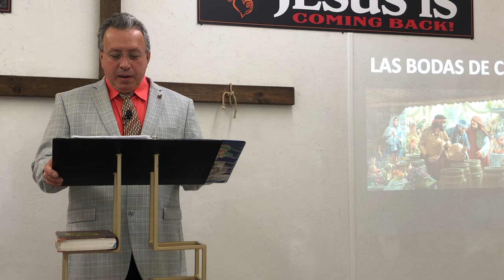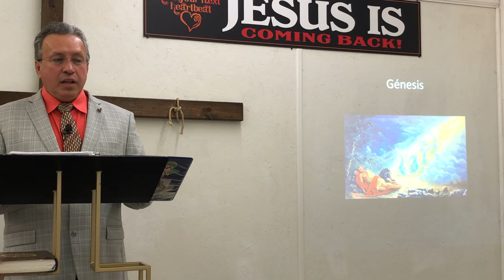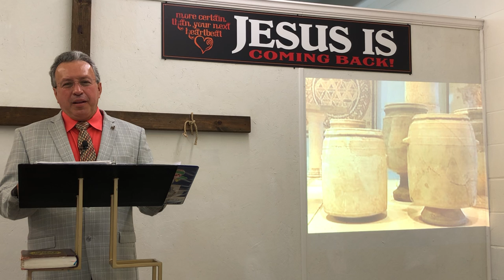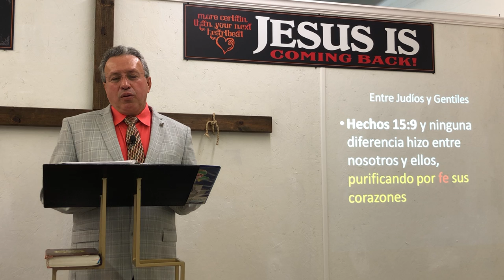Las Bodas de Canan Bien Explicada, Predicaciones de la Sana Doctrina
El Remanente de Cristo Predicaciones con el Pastor Carlos Redimin